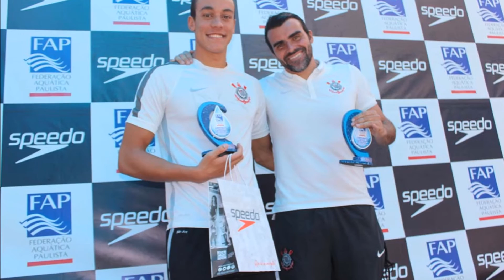Corinthians Natação - Paulista Junior e Senior 2015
Momentos do Corinthians no Campeonato Paulista Junior e Senior de Natação, disputado em Santos.

Imagens de autoria da Imprensa da FAP